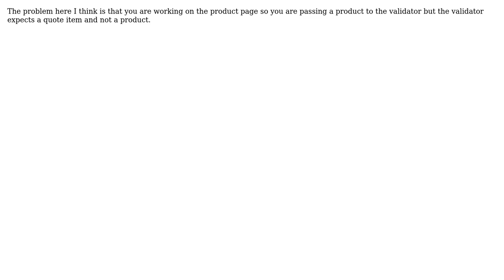Magento: applied shopping cart rule information display in product view page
With thanks & praise to God, and with thanks to the many people who have made this project possible! | Content (except music & images) licensed under CC BY-SA | Music | Images & others | With thanks to user sivakumar user David Manners and the Stack Exchange Network Trademarks are property of their respective owners. You are responsible for your own actions.